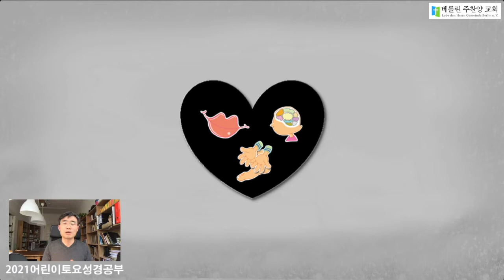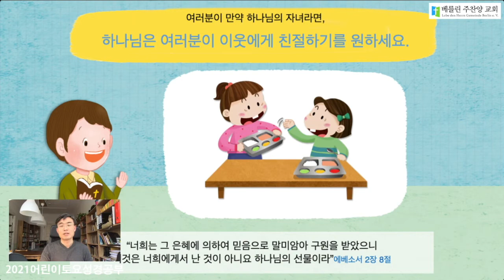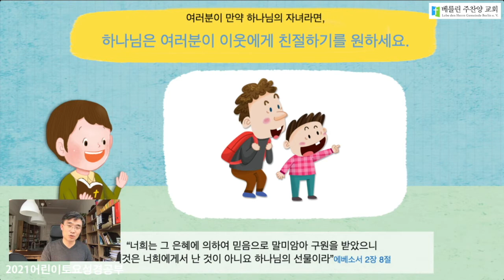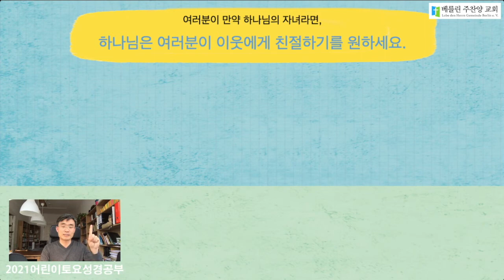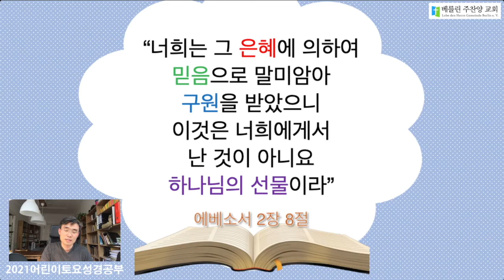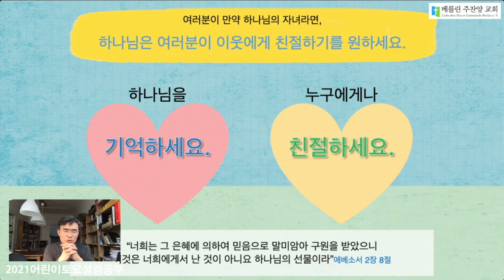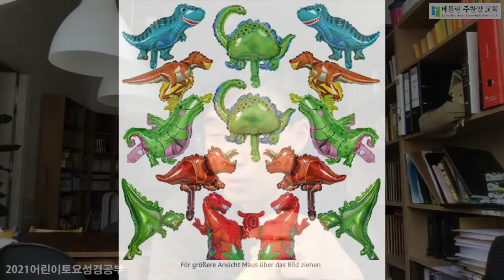20210502유치부토요성경공부'이방인 룻'베를린주찬양교회Lobeden Herrn Gemeinde Berlin